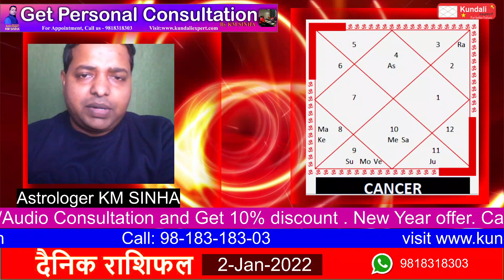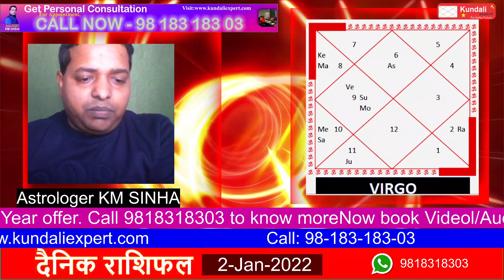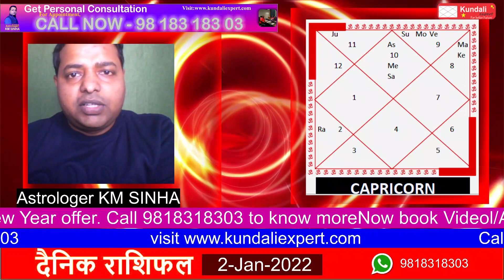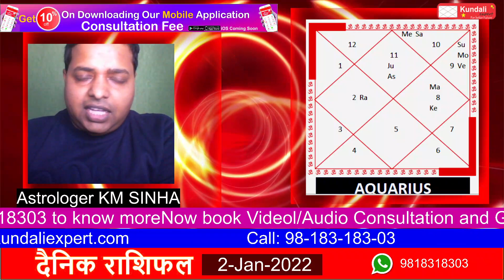कल का राशिफल 2-Jan-2022 By Astrologer KM SINHA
Daily Horoscope 2-Jan-2022

कैसा रहेगा सभी राशि वालों के लिए आज का दैनिक राशिफल - जानिए ज्योतिषाचार्य - के.एम. सिन्हा जी से

Dainik rashifal   2-Jan-2022